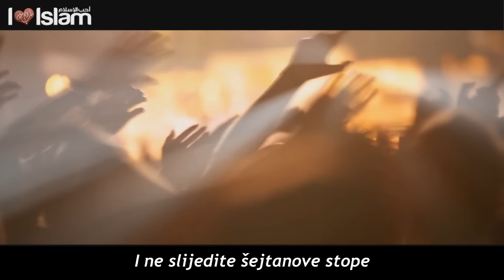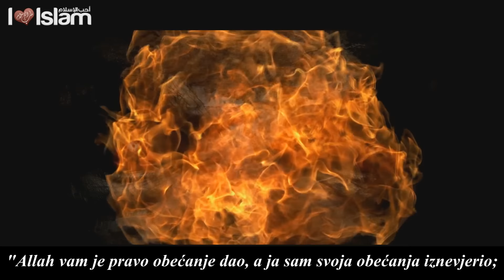Sheikh Nayef Al Sahafi & Sheikh Mansour Al Salimi - Ne slijedite Šejtana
I kada bude sve riješeno, šejtan će reći: "Allah vam je pravo obećanje dao, a ja sam svoja obećanja iznevjerio; ali, ja nisam nikakve vlasti nad vama imao, samo sam vas pozivao i vi ste mi se odazivali; zato ne korite mene, već sami sebe, niti ja mogu vama pomoći niti vi možete pomoći meni. Ja nemam ništa s tim što ste me prije smatrali Njemu ravnim." Nevjernike, sigurno, čeka bolna patnja.  22 ajet sure Ibrahim